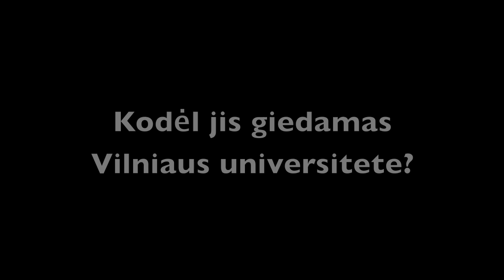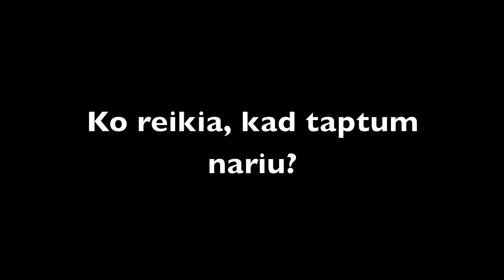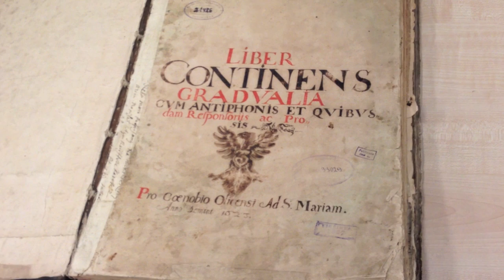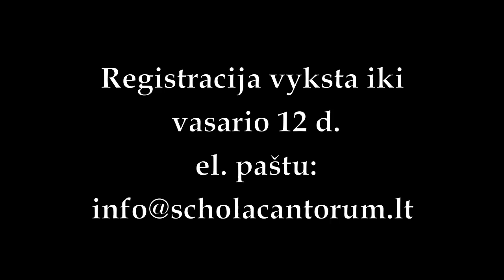VU Schola Cantorum Vilnensis priima narius